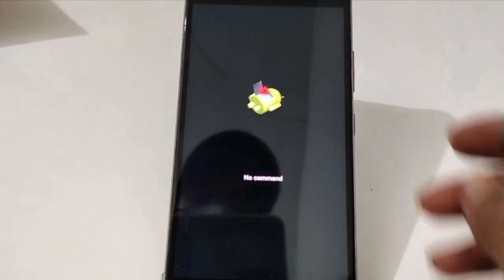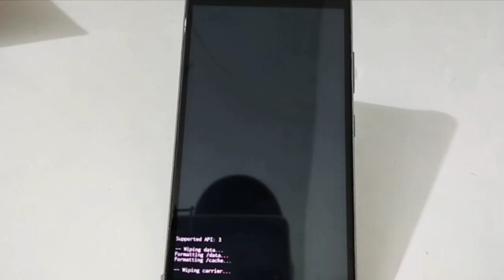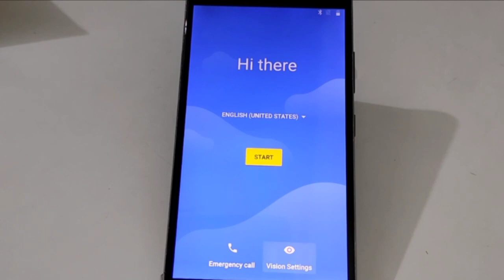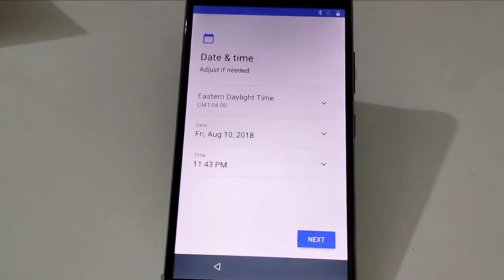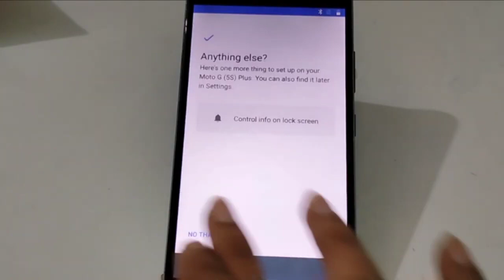moto one Hard Reset unlock pattern password,moto one mobile format kaise kare